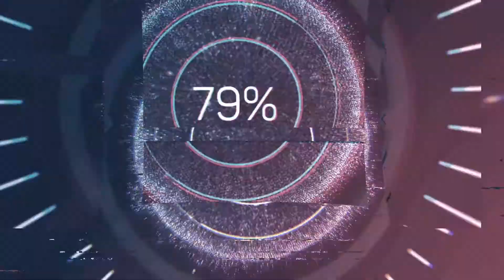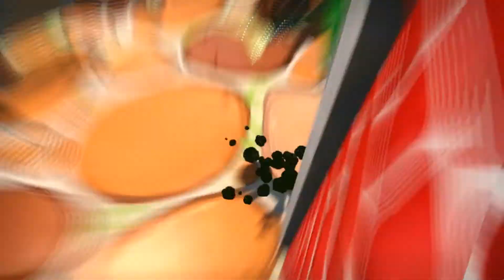A Hat in Time Давай Глянем